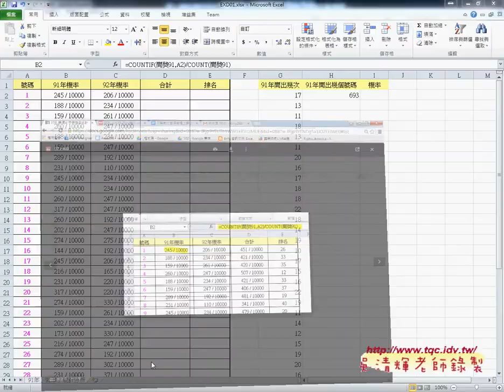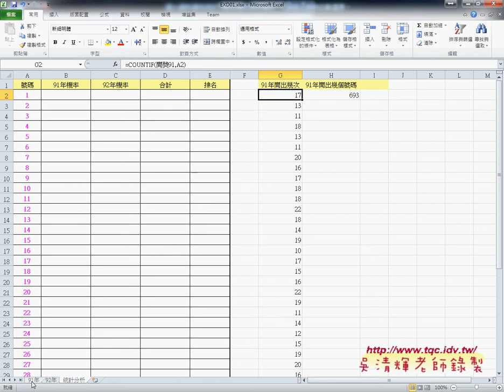01 證照106題樂透彩中獎機率EXCEL函數自動化 吳老師3